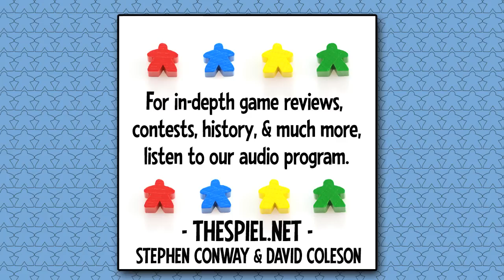The Spiel at GenCon 2011 - Wiz Kids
We learn about Star Trek: Fleet Captains and Quarriors.